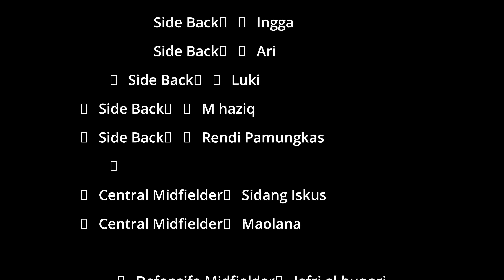PRANASIWI FC TEAM FOOTBALL FROM KEDIRI KARANGLEWAS || TIM KAMPUNG PERMAINAN BERKELASS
minta tolong yaa sahabat semua

sebelumnya makasih buat semua yang telah setia menonton channel ini semoga kalian di berikan kelimpahan rizki yang seluas luasnya . aamiin